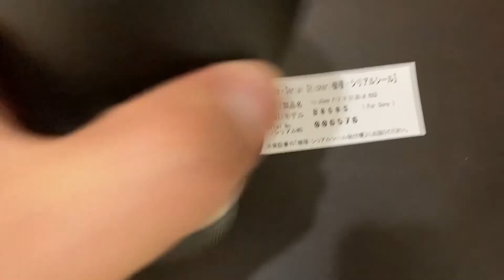Kit de filtros para Objetivo 72 mm TAMRON, polarizado Circular, ND64